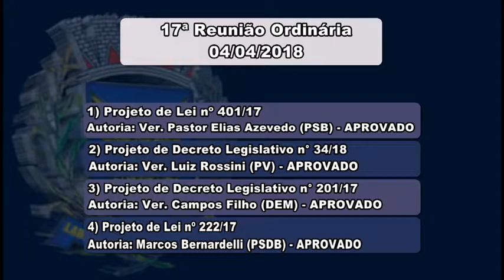Câmara Notícia : Resultado votação 17ª Reunião Ordinária 05/04/2018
Veja o resultado da votação dos projetos da pauta da  17ª Reunião Ordinária.